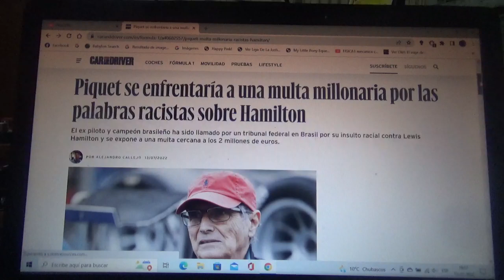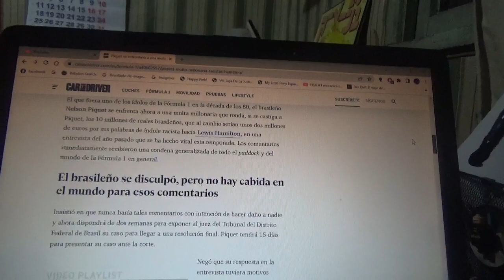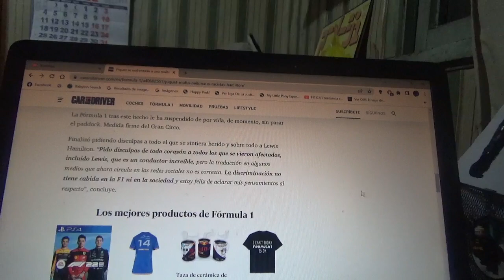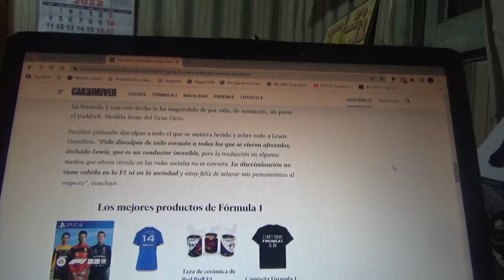Nelson Piquet se enfrenta a una millonaria multa por sus dichos racistas a Lewis Hamilton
El antiguo piloto y tricampeón mundial brasilero tendrá que enfrentar a la justicia de su país natal por insultar de manera racista al 7 veces campeón mundial británico y se expone a una millonaria multa financiera de 2 millones de euros